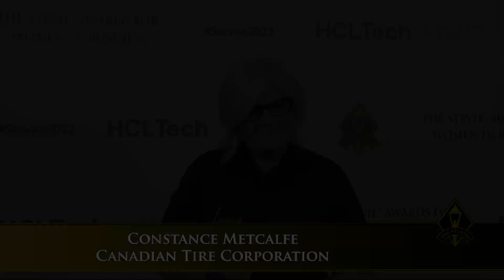Canadian Tire Corporation, Constance Metcalfe wins in the 2022 Stevie® Awards for Women in Business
The 19th annual Stevie® Awards for Women in Business - the world's top honors for female entrepreneurs, executives, employees, and the organization they run - were presented in Las Vegas on November 11. Learn more about HCL at HCLTech.com